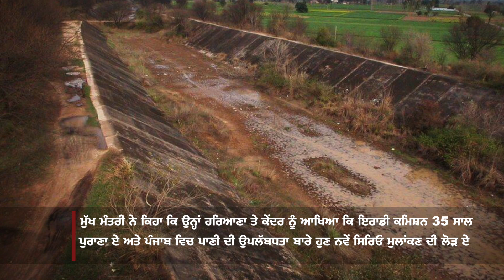ਹਰਿਆਣਾ ਪਹਿਲਾਂ ਹੀ ਸ਼ਾਰਦਾ-ਯਮੁਨਾ ਲਿੰਕ ਨਹਿਰ ਪ੍ਰਾਜੈਕਟ ਰਾਹੀਂ ਪੰਜਾਬ ਨਾਲੋਂ ਵੱਧ ਲੈ ਰਿਹਾ ਏ ਪਾਣੀ